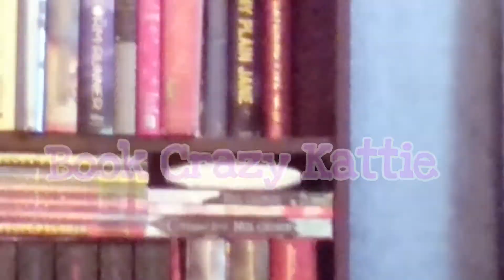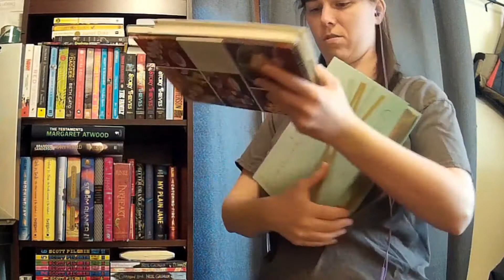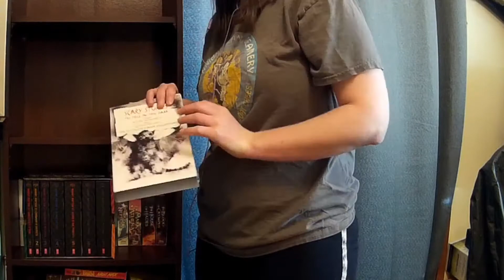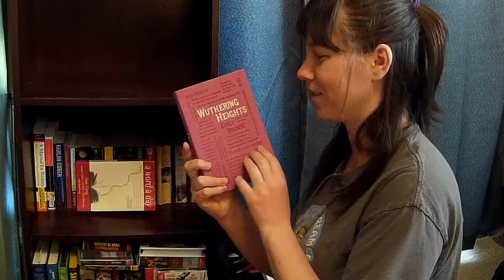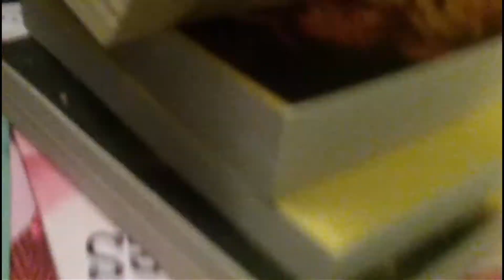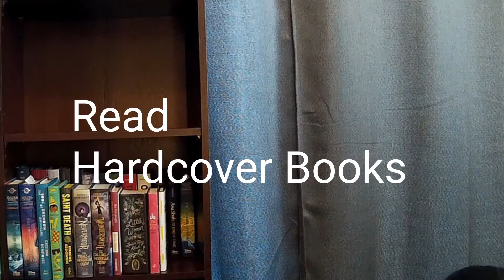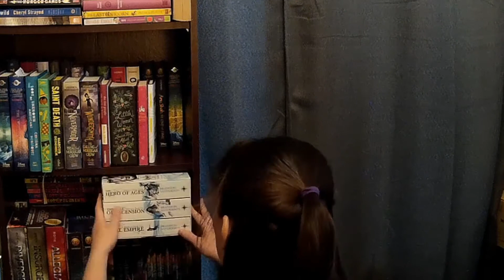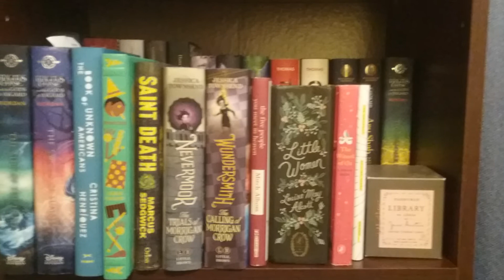Bookshelf Reorganization Tour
I rearranged my bookshelf.